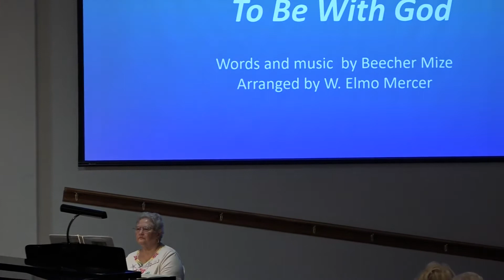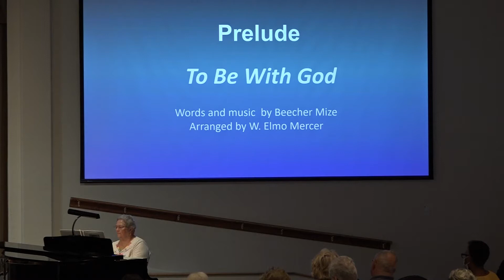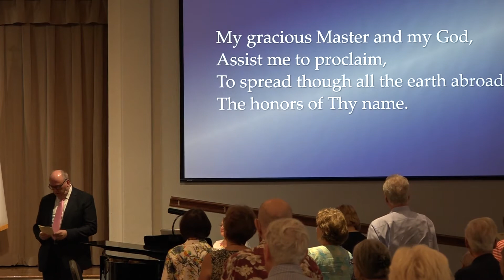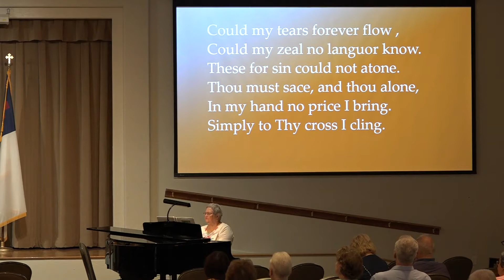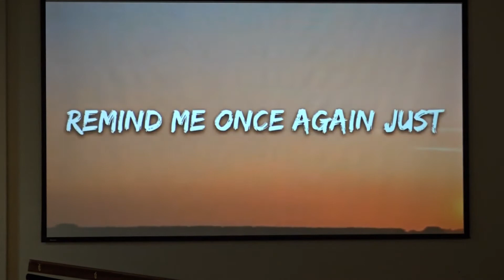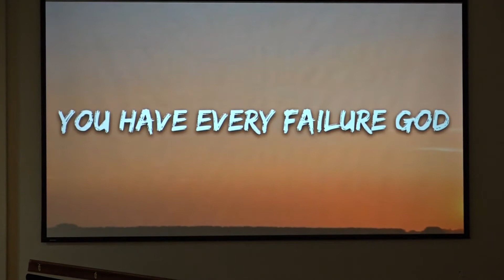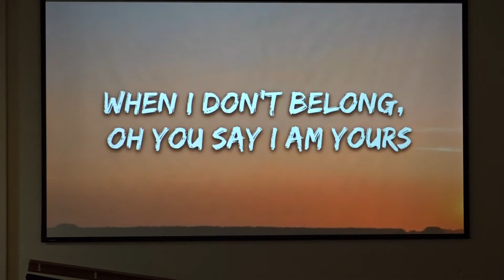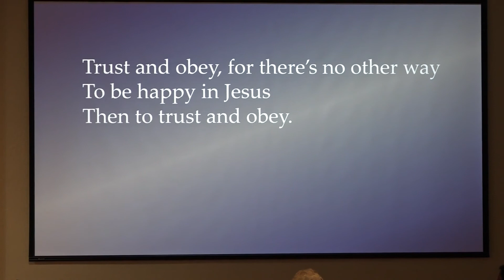PCCC 2021-08-15 Conquering Circumstances